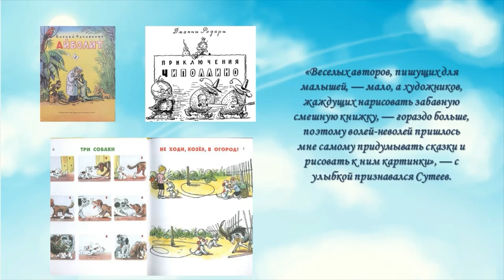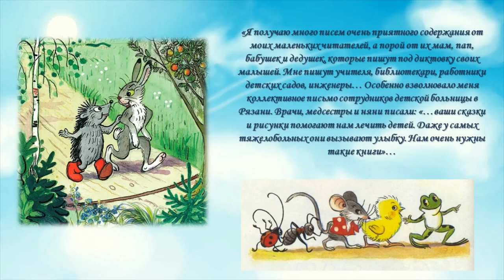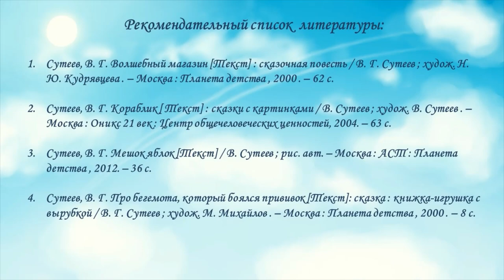Добрый волшебник Владимир Сутеев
Библиотека № 17 имени Н. М. Рубцова округа Майская горка предлагает познакомиться с жизнью и творчеством детского писателя, художника-иллюстратора и режиссёра-мультипликатора Владимира Григорьевича Сутеева.